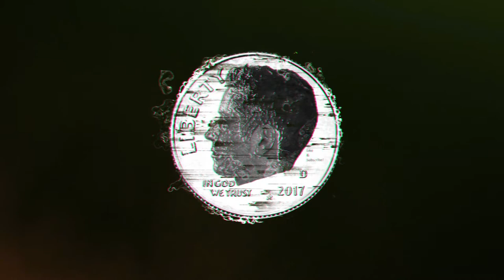🔴KILL or BE KILLED | WARZONE LIVE GAMEPLAY | ROAD TO 375 SUBS!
Stream Multiple Nights a Week

WARZONE Top Call Of Duty Plays Best Moments - *NEW* WARZONE BEST HIGHLIGHTS!

**Enjoy gaming/streaming 4-5 nights a week but the live stream are removed from the channel

- DD

- DD